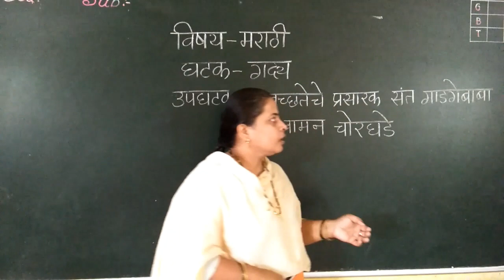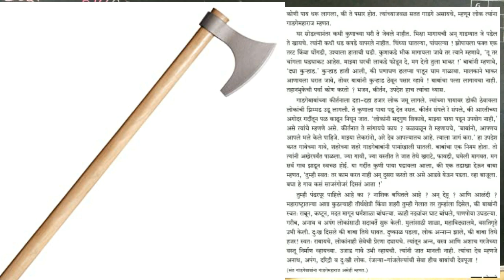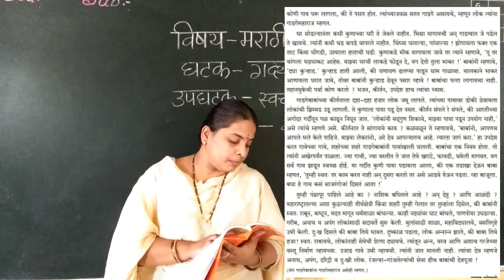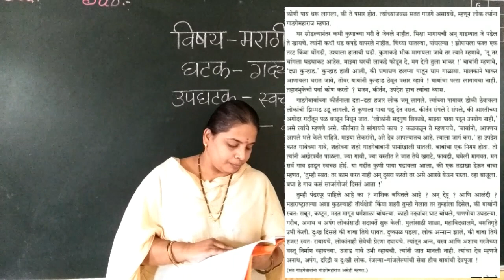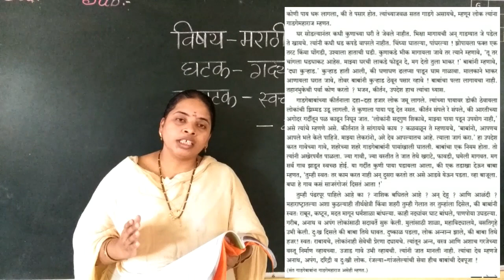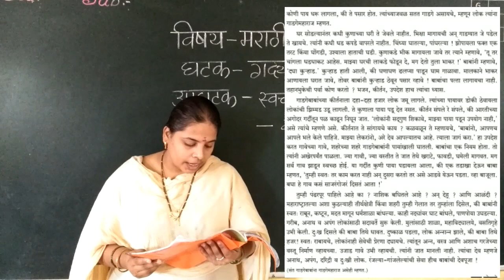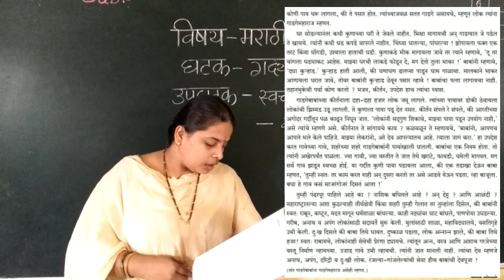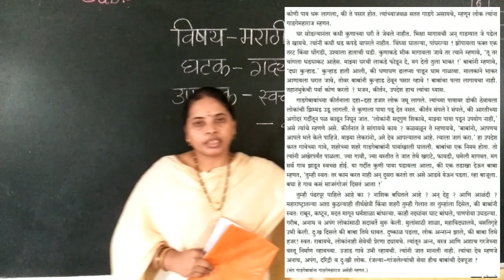swachhateche prasarak Sant Gadgebaba